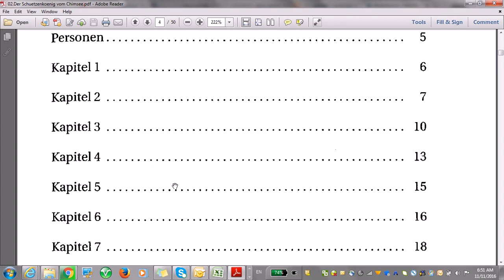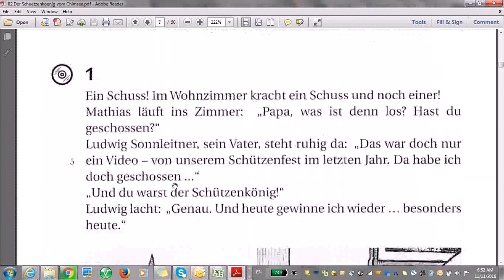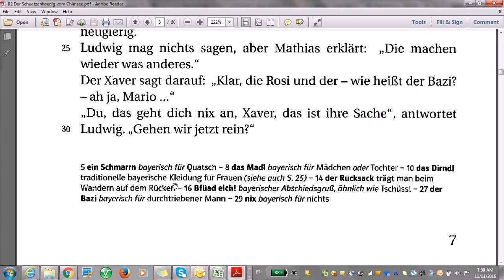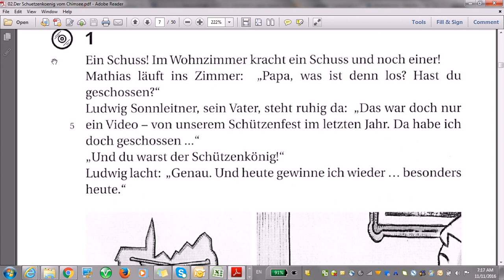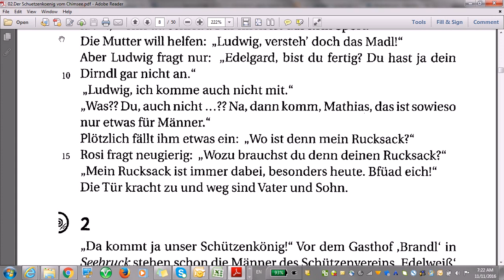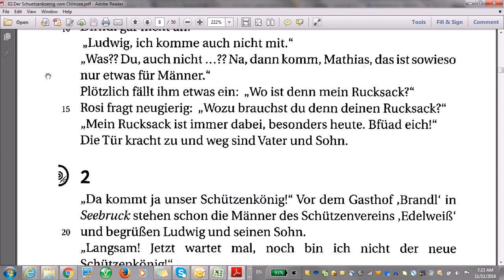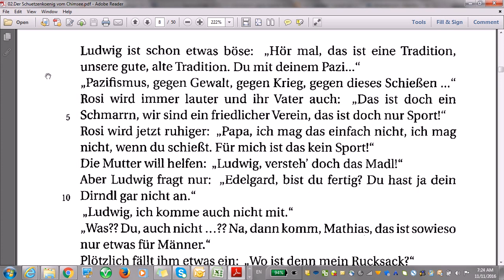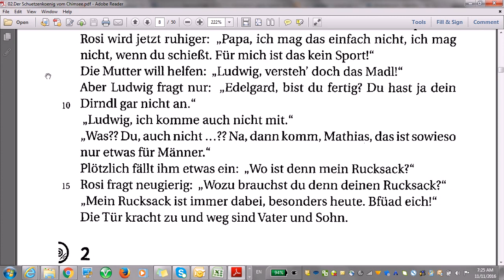Der Schuetzen Koenig Vom Chimsee 1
فقط استمع وتعلم